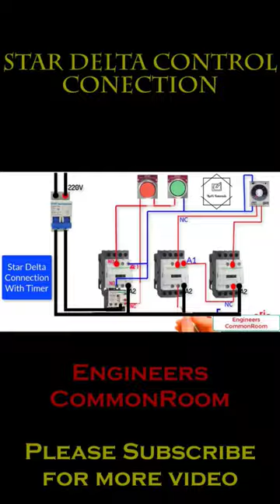Star Delta control ।Electrical Circuit Diagram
Star Delta control

Electrical Engineering
Engineers @Gadget Technician @Ahnaf kids Zone